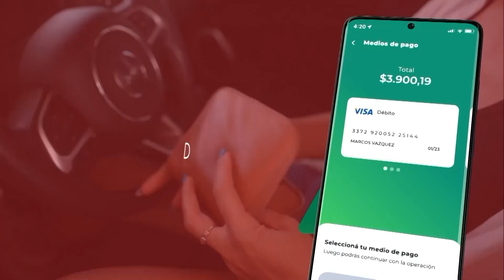Mesa de Campeones - 18-12-2023 - Bloque 1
Toda la actualidad del deporte motor analizada por el equipo Campeones. "Josito" Di Palma nos cuenta su consagración en Top Race. Además debatimos todo lo que está sucediendo entre la CDA del ACA y la ACTC.